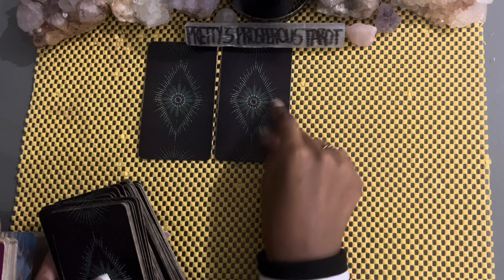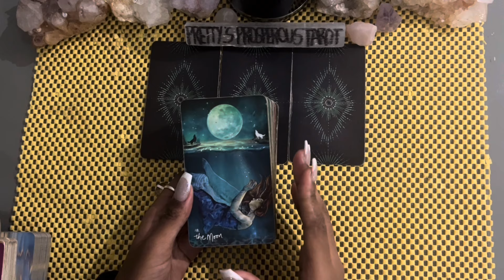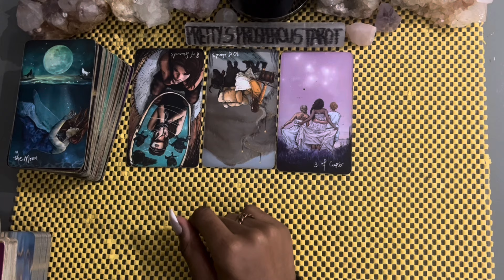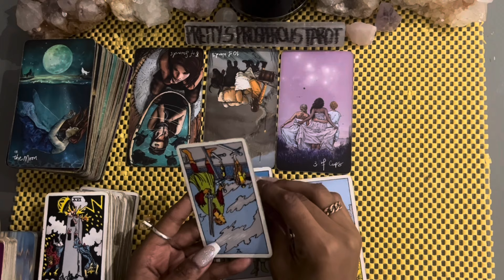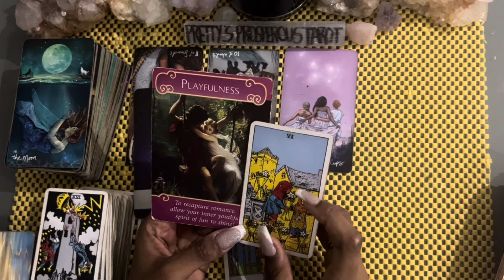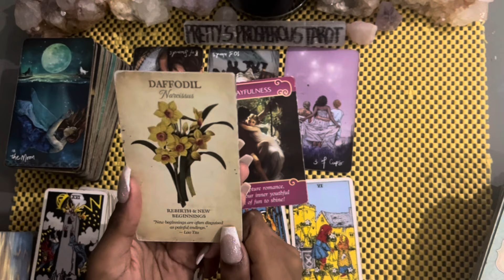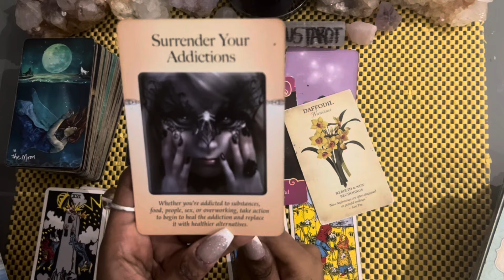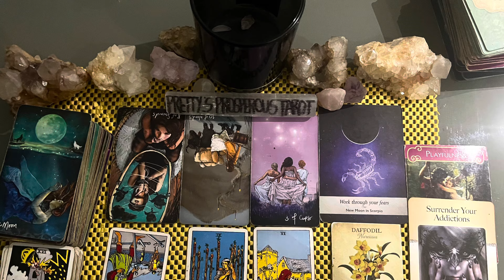Taurus love tarot reading ~ Apr 12th ~ someone you gave up on wants to come back around